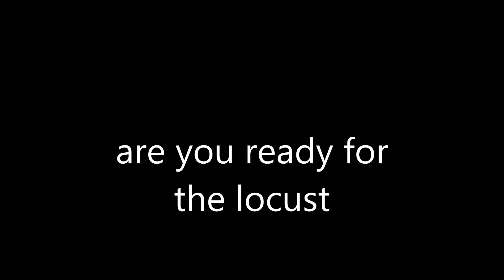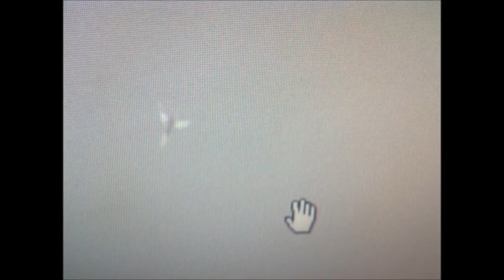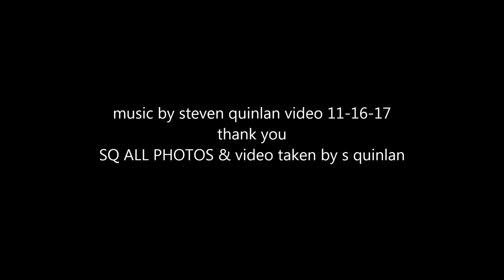9:3 ...And the locust arose out of the bottomless pit, hyper dimensional beings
11-16-17, WEDONOTCONSENT, THE VIDEO I BREAK DOWN WAS TAKEN 8-21-17 ALL PHOTOS TAKEN From The video actual beings from another dimension,check out Annes channel, and Raena Jennings channel